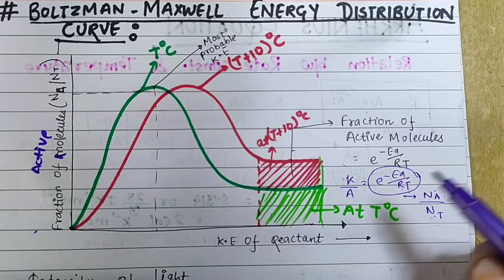Chemical Kinetics (Part 14) Arrhenius Equation and Its Questions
This is the last video of the chapter Chemical Kinetics✌

You'll find all the videos of this chapter in a playlist named Chemical Kinetics by ANURADHA. 😃

Hope It'll help you🙃

Comment your queries in the comment section below🙏

Join our telegram channel.Notes in pdf form is available there.